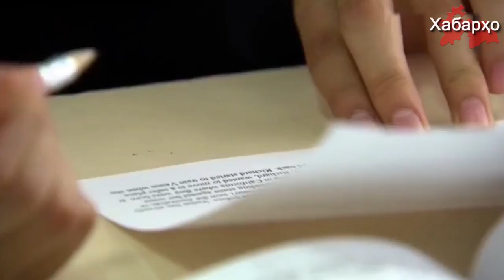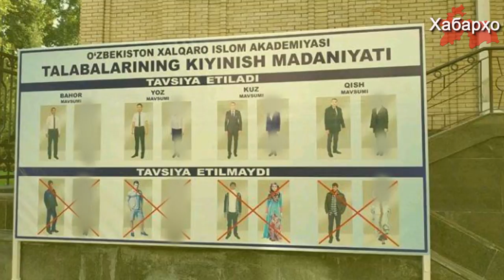Ӯзбекистон: ҳалқаҳои мактабӣ дар рӯзҳои ҷумъа гузаронида мешавад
Ба тамоми муассисаҳои таҳсилотии шаҳри Тошканд бо нишонаи "фавран" бо талаботи навбатӣ ба роҳбарони муассисаҳои таълимӣ мактубҳо ирсол гардид.